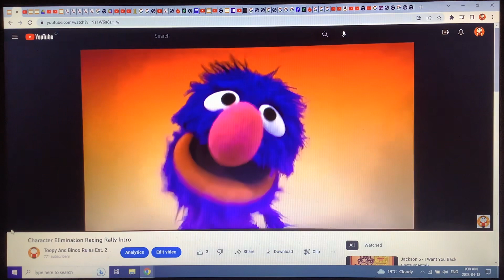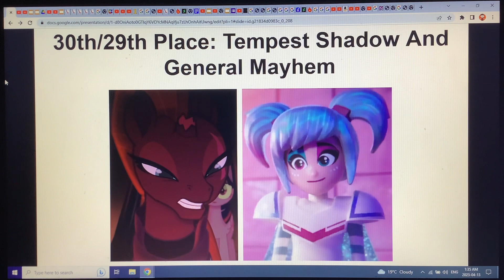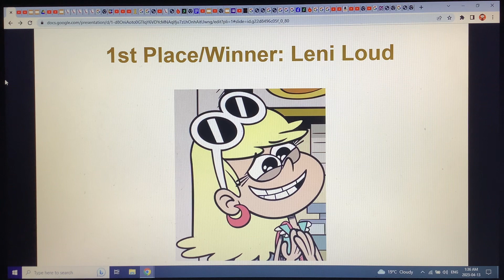Character Elimination Racing Rally Episode 25: And The Rally Winner Is…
See You In Season 39